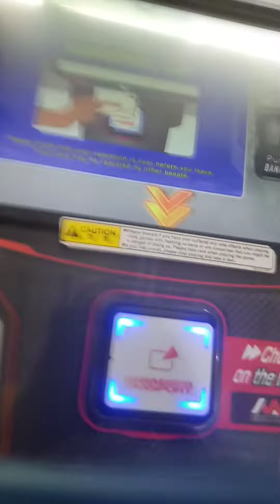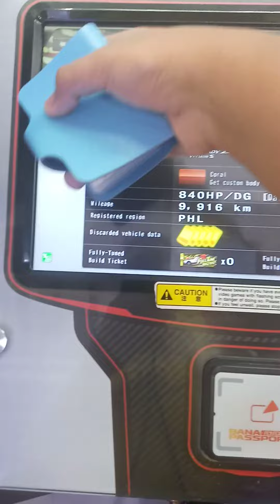WMMT6RR Wangan Terminal Text look Team Unggoy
Please Follow on Facebook and Instagram Social Media Accounts 😊

Please support vlog thank you 😊